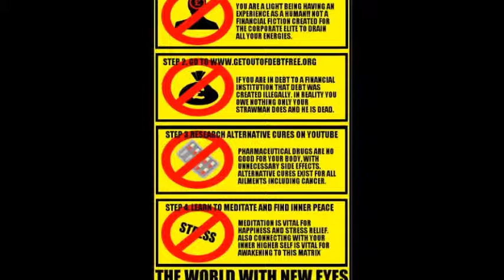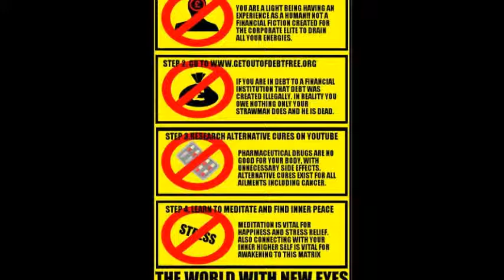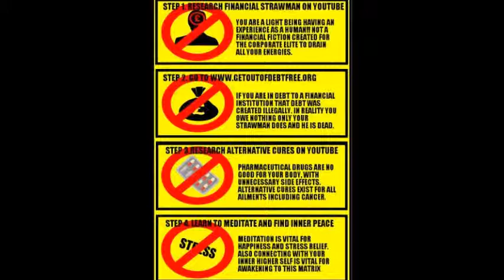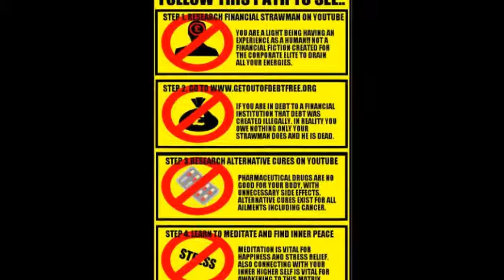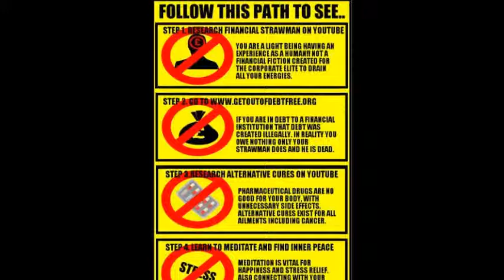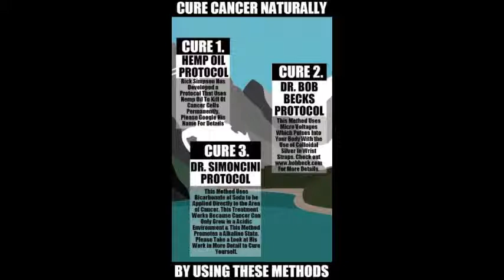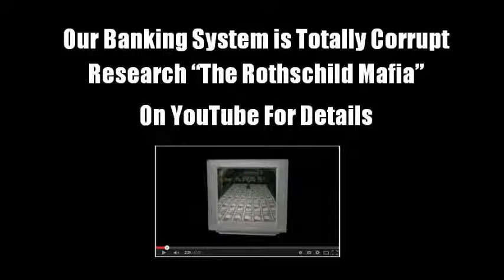Escape The Prison Matrix (Re-Edited)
"Escape The Prison Matrix" is a radio show that is dedicated to getting the "Truth" to the masses and to awaken as many people as possible. This video is re-edited with more information added to the slides.